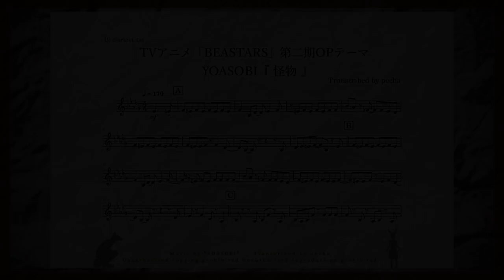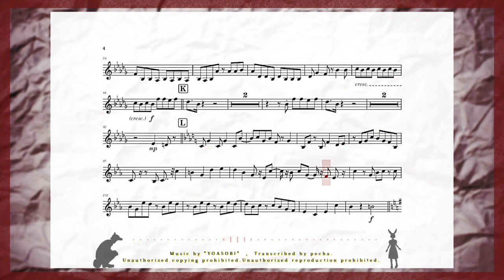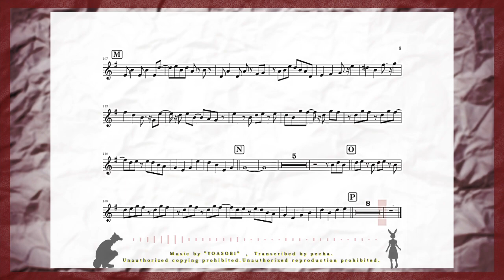【B♭clarinet】 YOASOBI 『 怪物 』／楽譜／耳コピ／ TVアニメ「BEASTARS」第二期オープニングテーマ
ご視聴頂きいつもありがとうございます。
YOASOBI様『怪物』をクラリネット演奏に
耳コピ打ち込みしてみました。
（TVアニメ「BEASTARS」第二期OPテーマです）

（作詞・作曲；Ayase、Vocal；ikura）

オフボーカル音源は原曲者様公開音源をお借りしました。

とてもかっこいい曲ですね(*ˊᵕˋ*)
リクエストも頂いておりました。ありがとうございます。